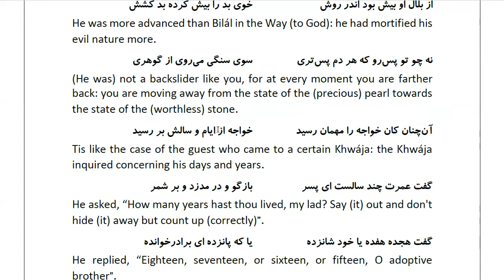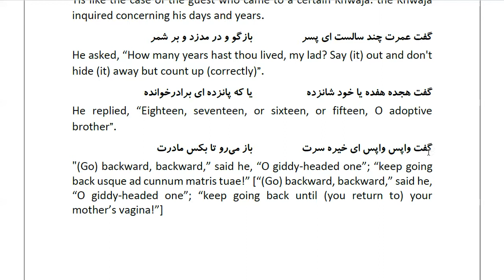Masnawi Rumi: In Farsi with English Translation: Part 865: Story of Hilal